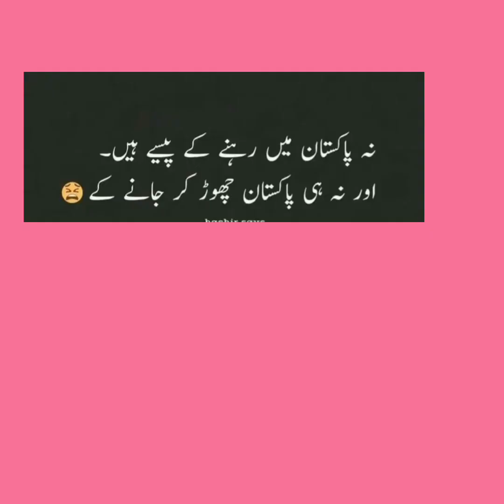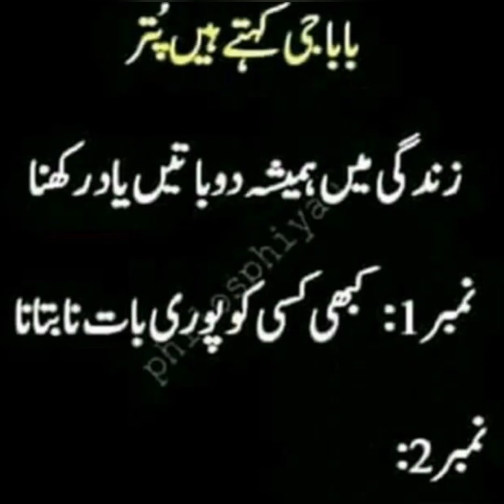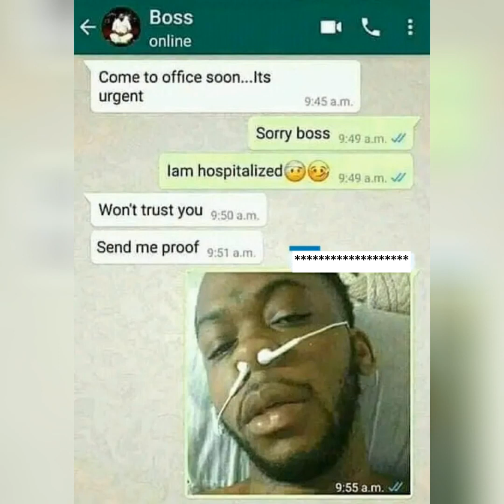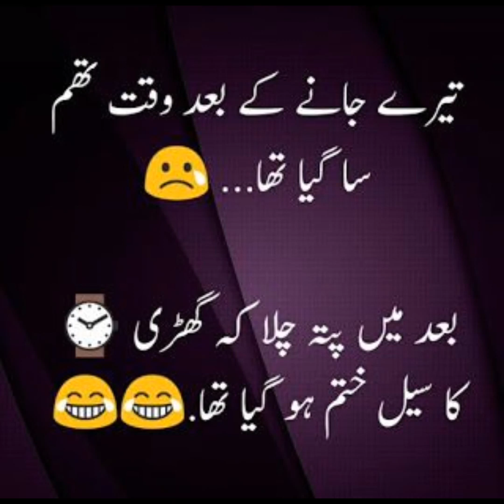Hansty jao aaj ka lateefa | part 12 - pathan jokes - miss funny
Hansty jao funny jokes lateefa | funny comedy memes 🤣 | laughing jokes status shairi